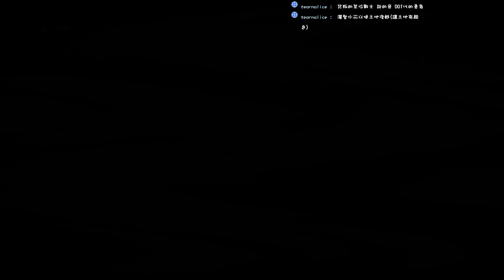直播紀錄『勇者鬥惡龍 創世小玩家』#47 終章．拉達托姆篇 - 白豬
來到最後一章啦
被黑暗壟罩的地圖
必須要灑聖水才能淨化